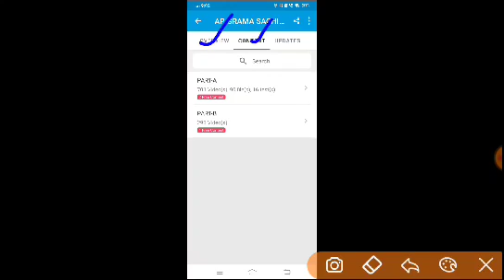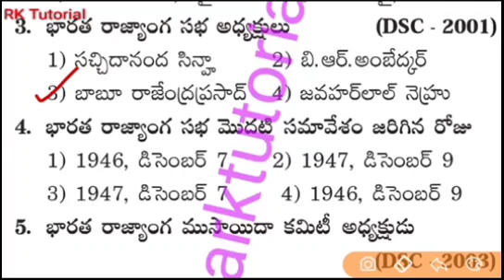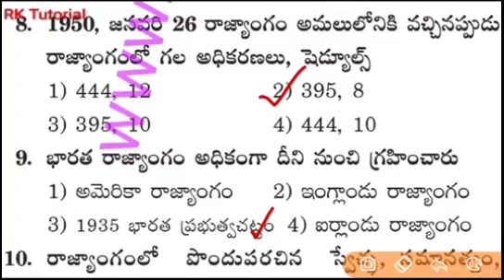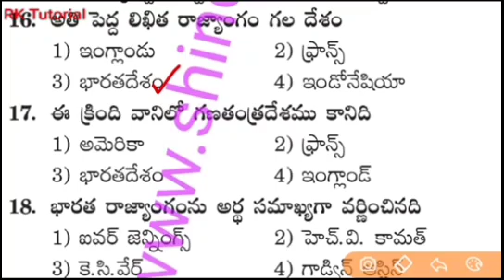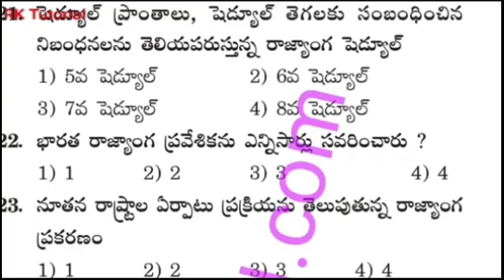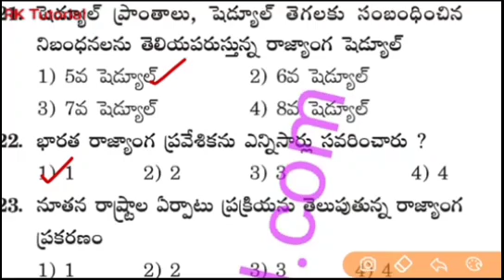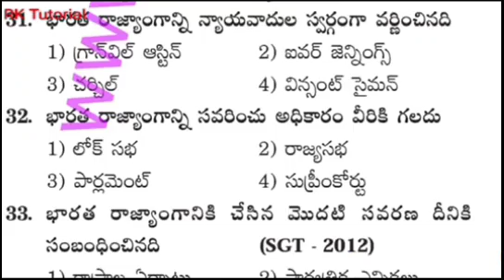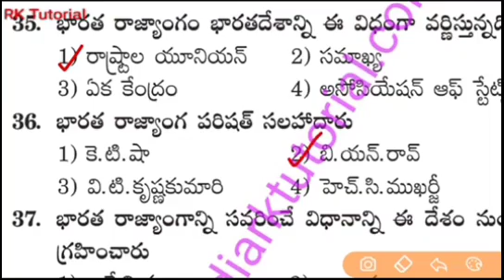Groups & Sachivalayam, Police Model Questions| Useful for TSPSC & RRB | Most important | RK Tutorial